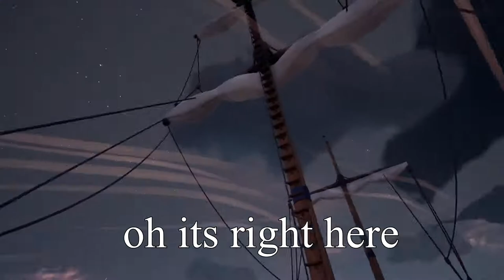sailing our depression away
I played an hour of Sea of Thieves, only to get 6 minutes of content. Like and sub for more gameplays, since now I have my computer.